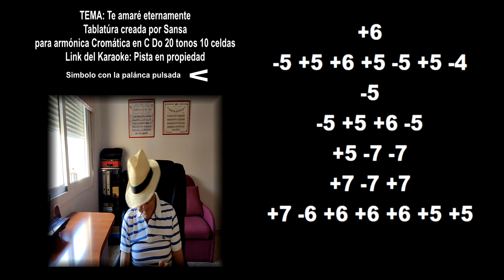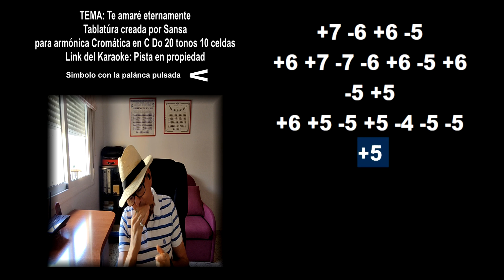Nº 172 Armónicas Sansa: Te amaré eternamente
Aquí les dejo este bonito tema con su tablatura incluida: “Te amaré eternamente” Las Sparx
Espero que les guste y si tienen alguna pregunta que hacer, no duden en dejarla en los comentarios, pues a buen seguro yo les responderé.
Este es el Link del Karaoke:
No existe
Aquel o a aquella que le guste la Pista, yo se la puedo enviar por correo electrónico, así como la tablatura
Este es mi correo electrónico por si alguno o alguna de Ustedes quiere precisión, documentación, tablaturas o tiene interés por enterarse mejor por este tema o por alguno de los anteriores: